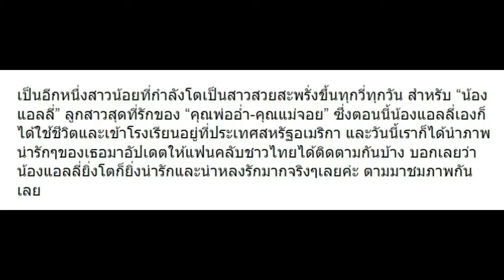10 ความน่าเอ็นดูของ น้องแอลลี่ ลูก พ่ออ่ำ น่ารัก อ่อนโยนมากๆ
10 ความน่าเอ็นดูของ น้องแอลลี่ ลูก พ่ออ่ำ น่ารัก อ่อนโยนมากๆ